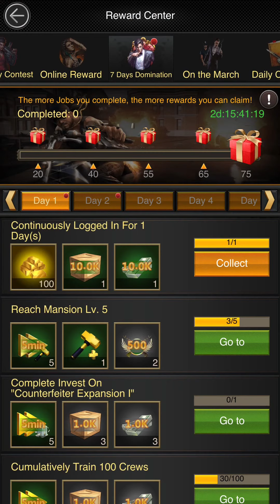Mafia City: War of Underworld Part 1. And the story begins... (iOS)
Play Mafia City: War of Underworld Walkthrough Part 1 (iOS)

Mafia City: War of Underworld - Free

Welcome to Mafia City.

★ ★Genuine underworld strategy mobile game, play with millions of players worldwide★ ★
☆Worldwide connection, no color, language or nationality differences and together compete to become the Godfather.
☆Clan, plunder, occupy and upheavals between gangs, intrigues, and compete for the honored seat of King of Mafias.
☆Super hardcore and ultra hectic mafia life. Struggle for power and fulfill your ‘Alpha’ dream, you’ll not be able to “stop" playing!
☆Live interactive turf war, daily battle whole year round.

★ ★Game features★ ★
☆☆3D HD Unity game engine, ultimate gaming screen
Zooming feature, 360-degrees multi-angle with well-graphic picture, providing a near real virtual reality.
☆☆Live strategy Rallying
Come! Along with brothers, we'l corner our enemy and battle if words don’t work.
Establish your Clan's forces and wake those potential talents.
If you don’t crush them here, tomorrow they'll crush you.

☆☆One and only worldwide server, along with professional translation system capable of translating all language to one
✔Background and communication, matters not. Here, there are only brothers and loyalty.
✔Rule with brothers everywhere; Situate in the Coast, set aim for the vast East and into the world, unify the gang.

☆☆Four major features and over dozens of gangster waiting to be recruited ☆☆
✔ Brawlers, not even the word‘human weapon'can describe their ferociousness. To them, conflicts are just general lifestyle.
✔ Shooters are capable of wielding all kinds of arms, from submachine guns, rifles to artillery and many more.
✔ Bikers, with tons of heavy locomotives which move like lightning, robbing and setting things alight. Definitely a nightmare for all gangsters!
✔ Modified Vehicle can be done from a minivan to a military Hummer. There's nothing we can't change, only what you can't imagine.

Mafia City Studio
Customer Service - Secretary (Secretary always at your side)